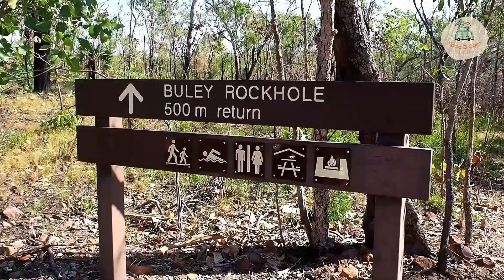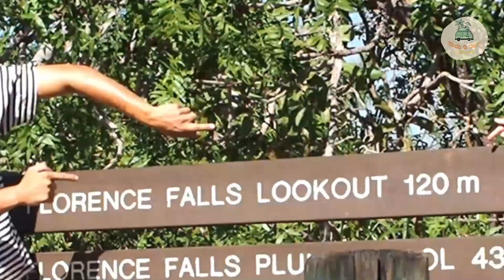Litchfield National Park is a must see!!! | Episode 2 - Part 2 | Maddy and Cam Vanlife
In part 2 we stay another night at the really cool caravan park and head off early morning to complete our adventure trip around Litchfield National Park.

Mads & Cam